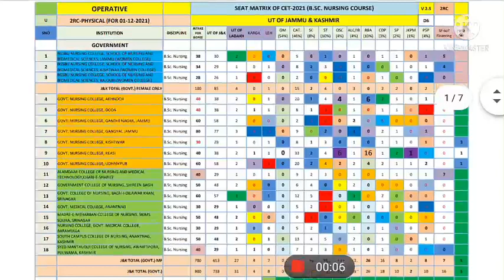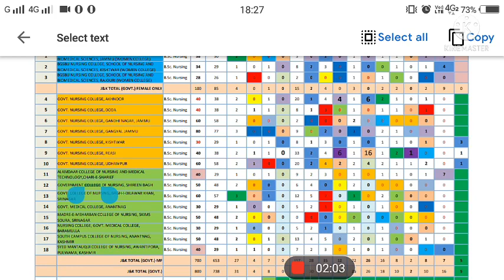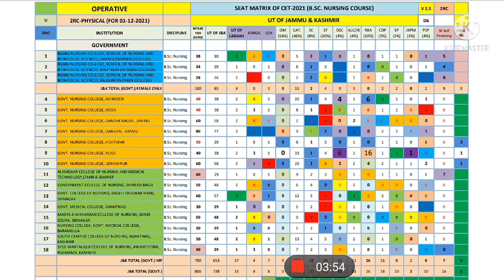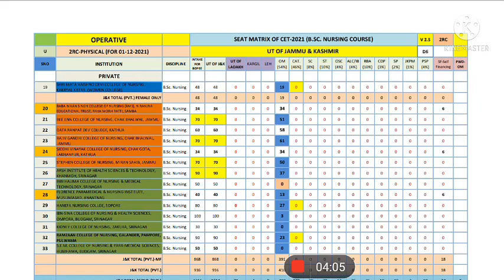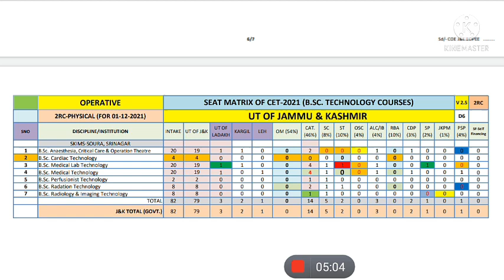JKBOPEE 2RC 6th day,1 dec 2021,seat matrix || govt.seat ab kese milai gy b.sc nursing mai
Recommended :/
JKBOPEE 2 RC 4th day, 29 nov, 2021 seat matrix|| Govt.seats to fill jkbopee b.sc nursing

Recommended :/
Jkbopee enrollment for NEET UG/PG 2021 of JK UT / Ladakh candidates time extented

Recommended :/
B.ED Provisional list 2nd list || PG Diploma in rehabilitation Psychology 2nd list 2021

Recommended :/
JKBOPEE B.SC NURSING, B.SC PARAMEDICAL.,B.SC TECHNOLOGY 2nd ROUND OF COUNSELLING dates out#jkbopee

*jkbopee b.sc nursing second round of counselling
*jkbopee b.sc paramedical 2nd round of counselling
*jkbopee b.sc technology 2nd round of counselling

Recommended :
JKBOPEE 2RC, 10th day, 18 Nov,GNM govt./private college seat matrix jkbopee gnm seat matrix

Recommended :
JKBOPEE 2021 2RC 9th day GNM seat matrix || category wise seats kitni bachi hai

Recommended :
JKBOPEE List of JK UT/Ladakh NEET UG 2021 candidates JKBOPEE NEET 2021#NTA
Recommended *
JKBOPEE list of JK UT/Ladakh NEET UG 2021 Candidates JKBOPEE NEET 2021

Recommended :
JKBOPEE SKIMS/GOVT./PRIVATE ANM/MRT UPGRADED /ALLOTED SEATS ADMISSION OF ELIGIBLE CANDIDATES

Recommended :
Jkbopee 2021 Fee Structure of 7 GMC's + SKIMS SOURA official Notice#jkbopee#Skims Soura#1

*jkbopee ANM /MRT ADMISSIONS
*JKBOPEE ANM/MRT Counselling

**JKBOPEE 2021**

Recommended :
*Govt.or private college jkbopee 13 November seat matrix jkbopee seat *

Recommended *
*Jkbopee B.pharmacy 3rd list out || check your name rank 113 to 151 (39)jkbopee b.pharmacy*

Recommended :
NEET 2021 MBBS/BDS mandatory documents required at the time of reporting nta neet 2021

Jkbopee gnm seat matrix 2021
jkbopee paramedical result
Jkbopee 2021 fee structure
Jkbopee 2021 govt. Colleges
Jkbopee counselling 2021
Jkbopee admission process 2021

NTA (NEET 2021) Imp. Public Notice 🔥🔥

Neet 2021 admission dates
Neet 2021 toppers
Neet 2021 rank difference
b.sc nursing
b.pharmacy 2021
Hello!

  We are providing u with the content u need to boost ur knowledge wheather u r a student,employer or a household worker.and also we aim at life experiences, tourist destinations, historical monuments,beautifull sights and many more.. Boost ur knowledge with amazing tricks and facts